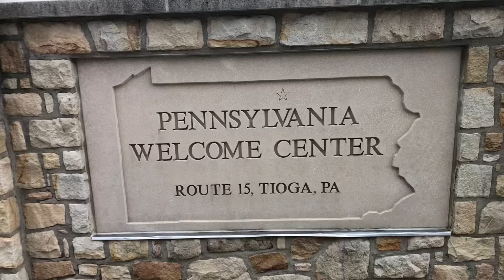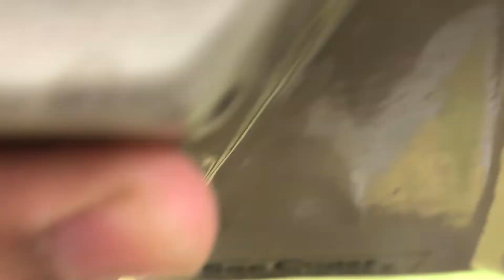Natural Beauty at Pennsylvania Welcome Center | Beautiful Scenery in the State of Pennsylvania